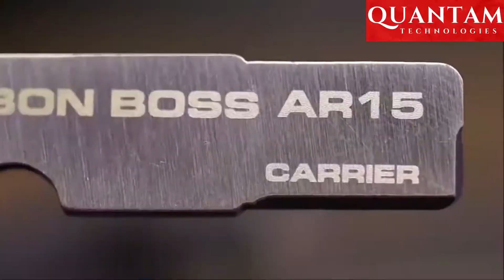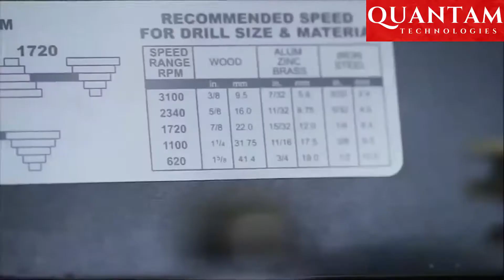Best Woodworking Tools You Should See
WEN Bandsaw Blade

Wen Lumberjack 6-Ton

Kreg Jig K5

Kreg 90º Corner Clamp

Kreg In-line Clamp

Wen 4208

Bosch PLS 300 DIY